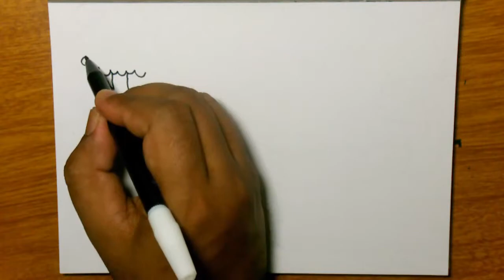Cara menggambar Simple Pemandangan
Cara menggambar Simple Pemandangan. Anda juga tidak akan tertinggal dengan video lainnnya.